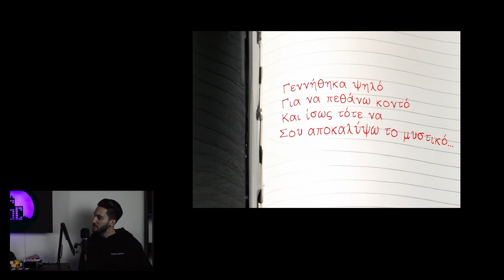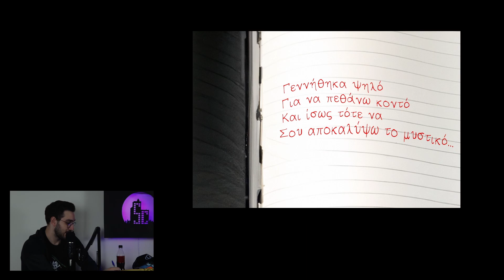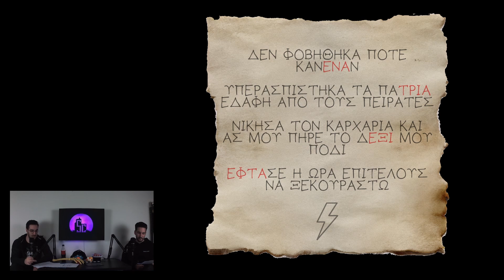Escape Roomors - Secret Citizens: Επεισόδιο #1: Ο Φάρος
Στο πρώτο επεισόδιο του «Escape Roomors» ο Γιάννης καλείται να λύσει μια ιστορία που τον φέρνει αντιμέτωπο με έναν ανατριχιαστικό φάρο σε ένα απομονωμένο μικρό νησί. Μην έχοντας το κινητό του ή τρόπο διαφυγής, θα πρέπει να αναζητήσει βοήθεια όμως ο φαροφύλακας ίσως δεν είναι και τόσο φιλόξενος... Θα καταφέρει να λύσει το μυστήριο και να γυρίσει πίσω ασφαλής;

Mixing & Mastering by SixString Saber
Presented and Edited by Secret Citizens